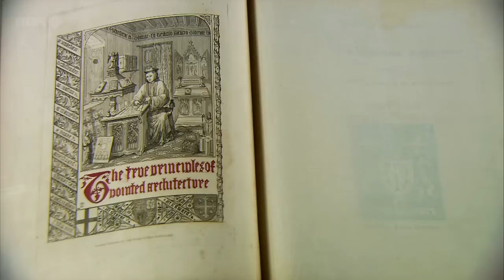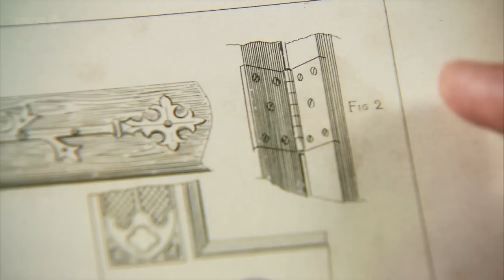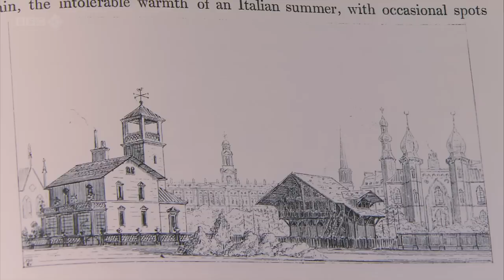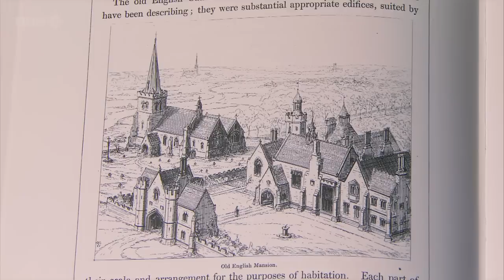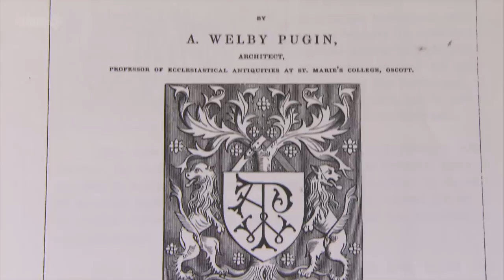3/4 Pugin: God's Own Architect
First broadcast: 19 Jan 2012.
In this programme, Richard Taylor restores Pugin to his rightful place as one of the giants of the Victorian age by taking us into his Gothic fantasy land. From the Houses of Parliament to Alton Towers, from thousands of churches throughout the country to the details and furnishings of suburban family houses, Pugin changed the face of Britain with his visionary Gothic architecture.